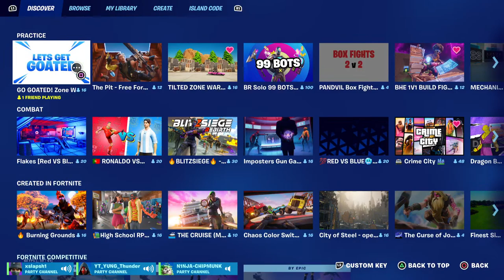FORTNITE CHAPTER 4 SEASON 2 COUNTDOWN w/ Ninja / GIFT CARD & BATTLE PASS GIVEAWAY / Fall Guys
Use code: Thunderbellyboom in the Fortnite Item Shop